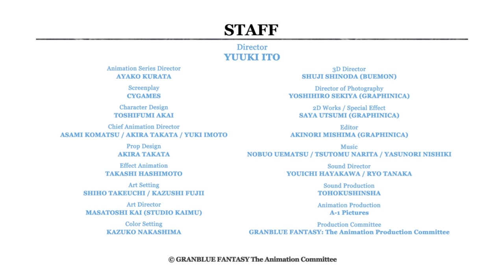GRANBLUE FANTASY The Animation English Dub Trailer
The fantasy fan-favorite GRANBLUE FANTASY The Animation finally comes to Blu-ray, now with a brand new English dub! The full series will be released on 2 Blu-ray Volumes, with Volume 1 releasing May 29th, 2018, and Volume 2 releasing July 17th, 2018. Volume 2 contains a never-before-seen episode, so don’t miss your chance to own the adventures of Gran and Lyria!

This is the Sky Realm, a sea of clouds and floating islands.

One mystic island, Zinkenstill, is home to the boy Gran and his winged friend Vyrn.
Gran and Vyrn one day encounter Lyria, a mysterious girl who fell to Zinkenstill when fleeing from the militaristic Erste Empire.

Gran, Vyrn, and Lyria set off into the skies to escape from the Empire.
Serving as their guide is a short missive from Gran's father, who waits in Estalucia, Island of the Astrals.